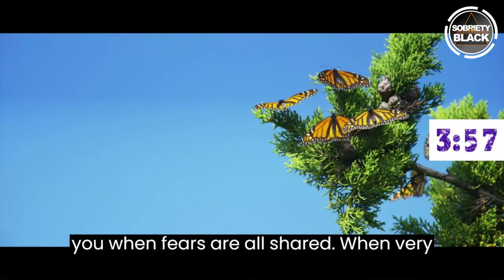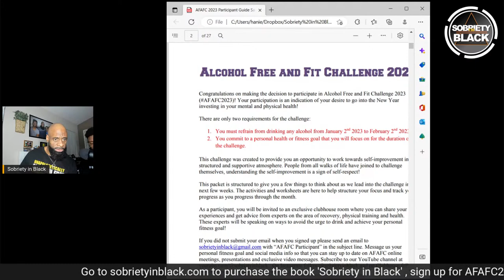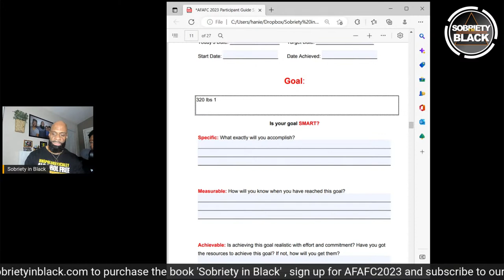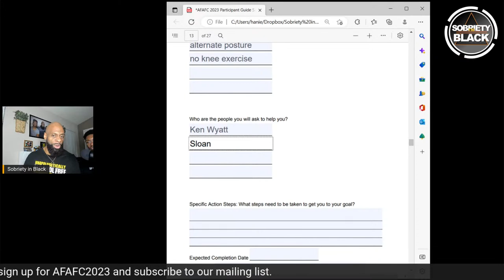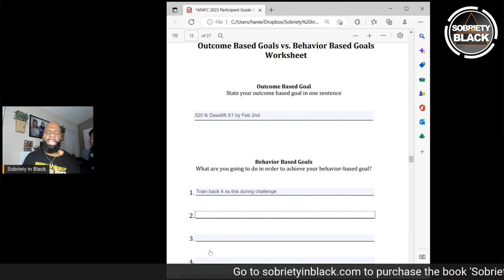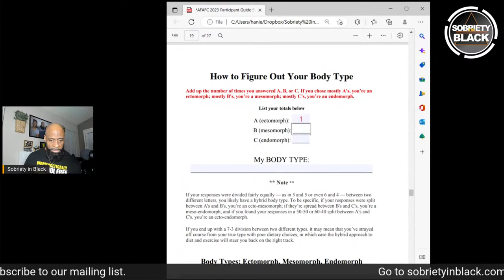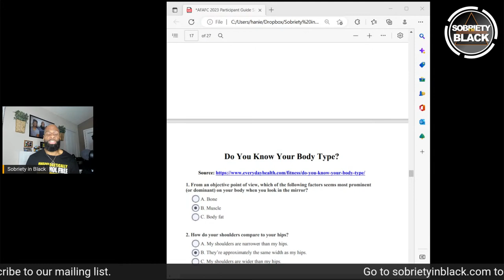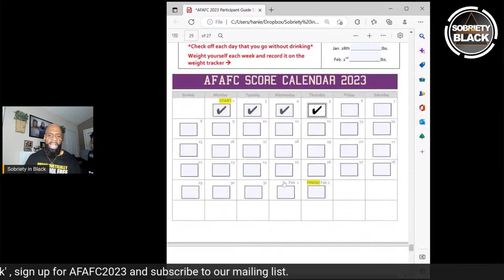Alcohol Free and Fit Challenge Week 1 Check In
Tonight, Jan. 5th 2023 at 7pm CST I will be on YouTube, FB and Clubhouse for our simultaneous broadcast for the Alcohol Free and Fit Challenge AFAFC2023. It’s our Week 1 check in where we will be discussing our progress and I will be completing the participant packet live on air. Bring your comments, questions or just listen in!